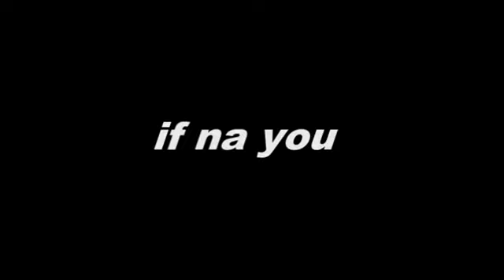If Na u